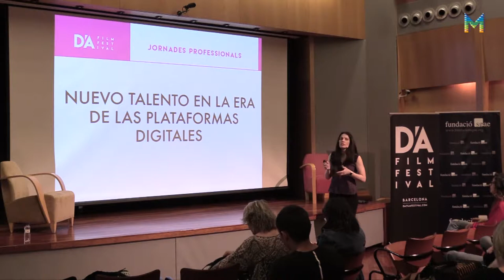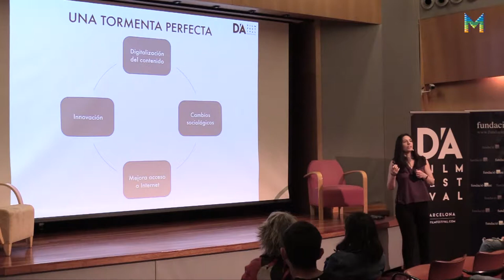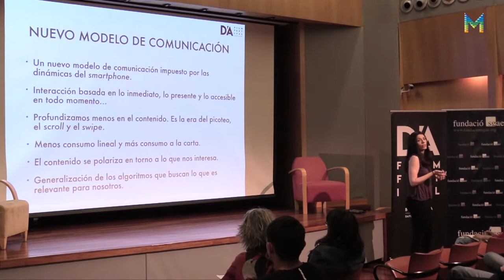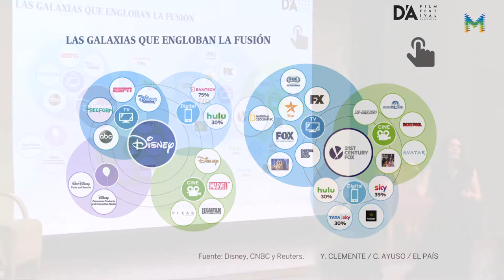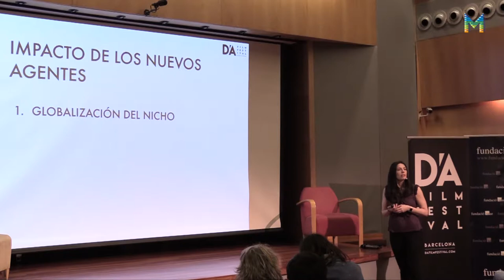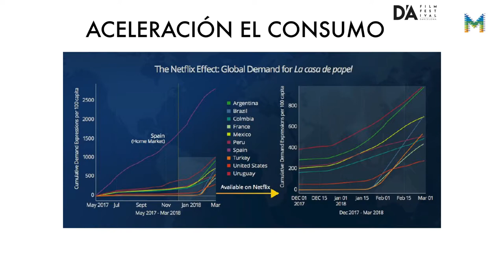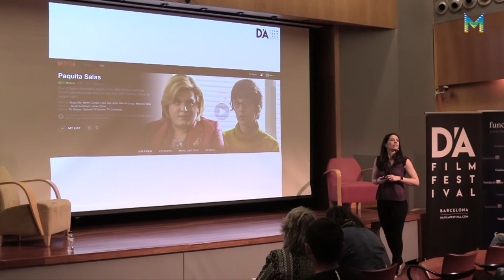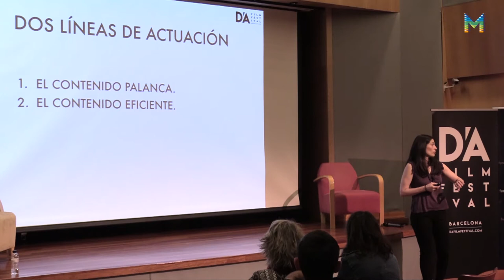Jornada Professional D’A 2018 // Nou talent. Mirades emergents. 3 de maig (1/6)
El nou talent en l’era de les plataformes
Elena Neira | La otra pantalla

El segon dia de les jornades s’obre amb una ponència al voltant del paper que juguen les plataformes de contingut en relació al nou talent, i si la seva aposta per trencar la cadena tradicional d’explotació d’un film afavoreix o perjudica la creació de noves mirades.